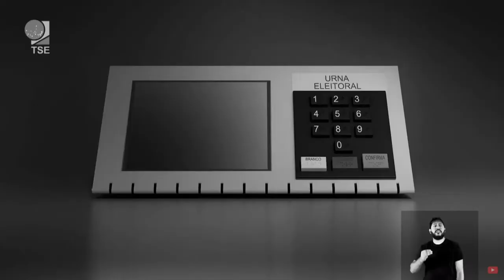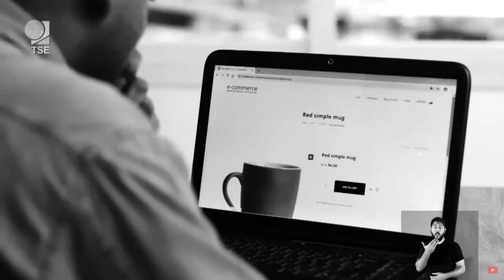Urna eletrônica é o caminho para a democracia em nova campanha do TSE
A nova campanha do Tribunal Superior Eleitoral (TSE), produzida pelo publicitário Nizan Guanaes sem custos para os cofres públicos, mostra que o sistema eletrônico de votação faz parte da revolução digital que favorece a sociedade. Com o tema “A urna eletrônica é o caminho e a democracia é a estrada”, a campanha tem três filmes, que serão exibidos em rede nacional de rádio e televisão a partir desta semana.